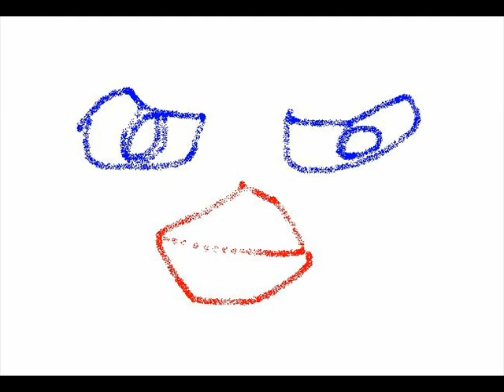Tose Proeski - Usni na usni (cover)